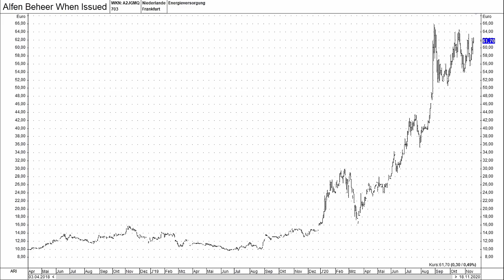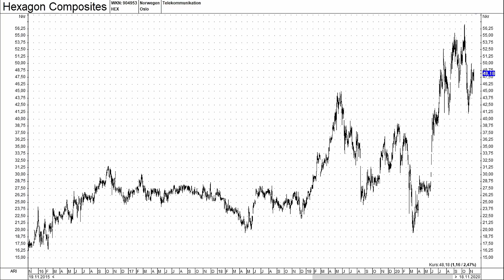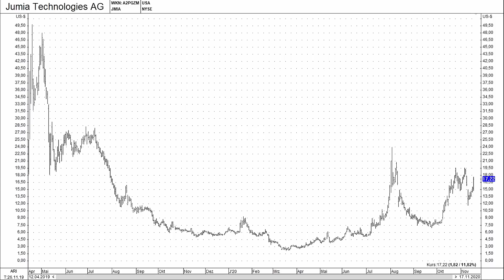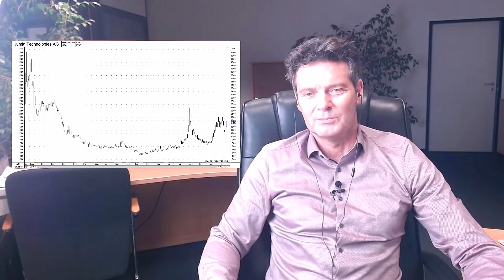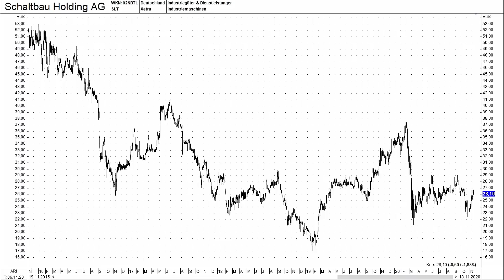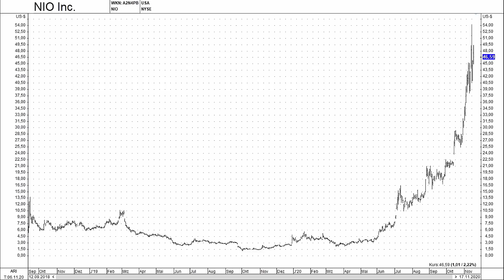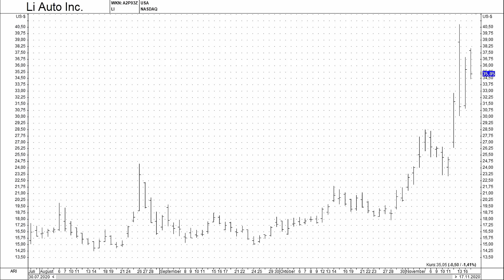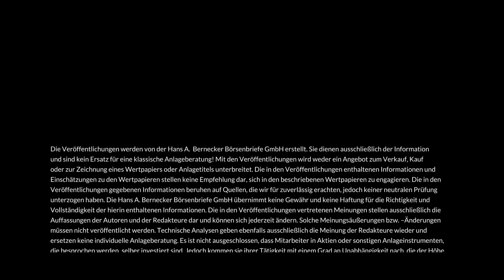Aktien-Schnelltest inkl. NIO, Varta, PNE, Jumia, Hexagon usw.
8 Aktien im Schnelltest. Bernecker-Experte Volker Schulz ("Der Aktionärsbrief") knöpfte sich im Gespräch mit Michael Hüsgen im Rahmen von BerneckerTV wieder eine Reihe von Einzelaktien vor. Der Schnelltest ist eine Variante des zweiten Teils der Gesamtsendung vom 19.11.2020 (Aufzeichnung 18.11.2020).

0:00 Begrüßung
0:31 Kleines Preview zum Bernecker Wegweiser für Kapitalanlagen 2021
1:38 Alfen - Ladeinfrastruktur für E-Mobility und mehr
3:26 Hexagon - Starke Perspektive
5:01 Jumia - das Amazon Afrikas, aber ...
6:18 Schaltbau - massive Chancen durch das Investitionsprogramm der Dt. Bahn
8:01 PNE - große Augen auf dem Eigenkapitalforum
9:48 NIO - Rückenwind durch asiatisches Handelsabkommen
10:43 Li Auto - Nischenplayer für E-Mobility SUVs
11:44 Varta - wie die Zahlen einzusortieren sind

Übrigens: Haben Sie sich schon für das Webinar mit Bernecker-Experte Bernhard M. Klinzing am 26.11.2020 angemeldet? Es geht um den stetigen Vermögensaufbau mit ETFs und Co. Es dürfte ein informativer, aber durchaus auch kreativ unterhaltsamer Abend werden, den Sie sich nicht entgehen lassen sollten. Weitere Informationen gibt es hier